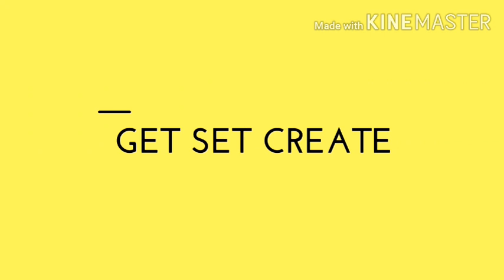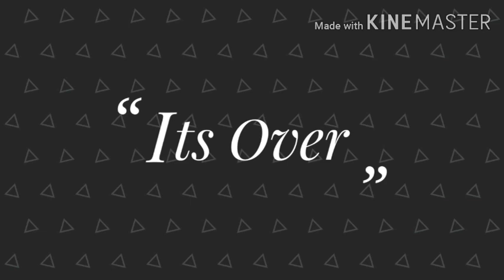How to make simple garlic peal flowers in malayalam.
How to make simple garlic peal flowers in malayalam// materials::garlic peal, acrylic colour, woollen threads, waste cloth.